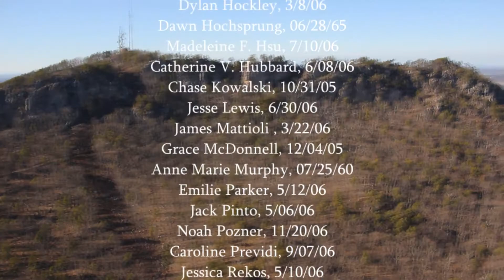OfficialEmperor - Angel In The Sky (No Angel Nuh Cry) - Sandy Hook Tribute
Music video by Emperor performing Angel In The Sky (No Angel Nuh Cry) - Sandy Hook Tribute. 2013 Seven Angels Music, LLC